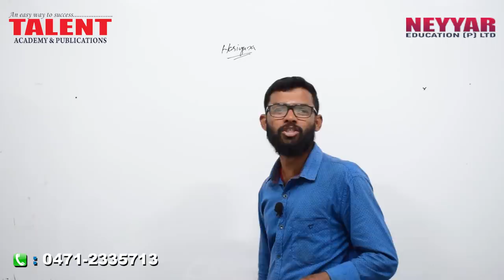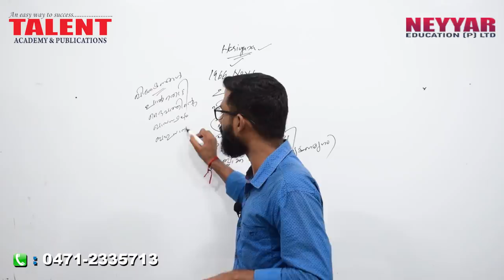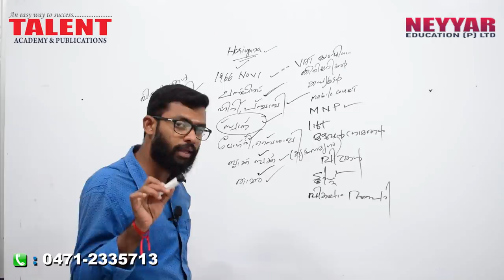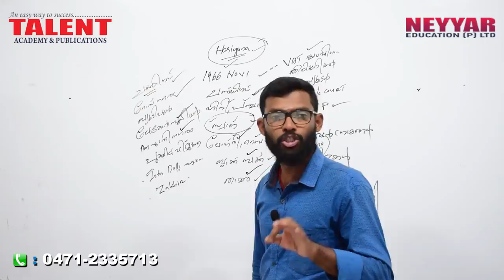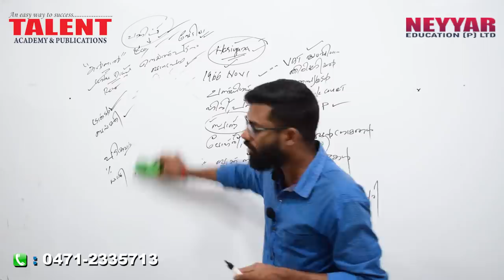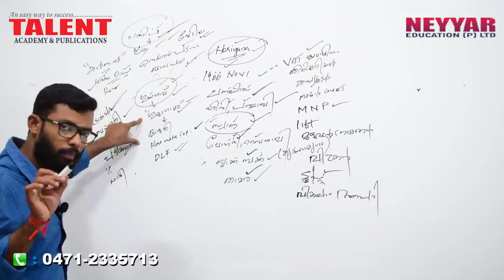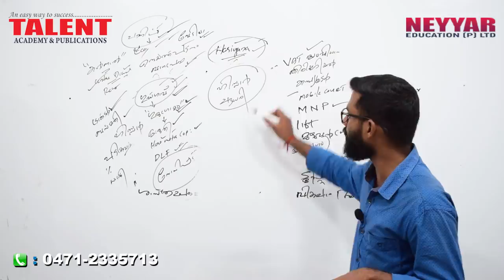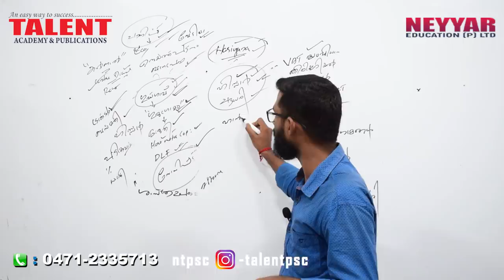Haryana for Kerala PSC Exams | GENERAL KNOWLEDGE | FACTS | TALENT ACADEMY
Haryana for Kerala PSC Exams | GENERAL KNOWLEDGE | FACTS, video by TalentAcademy will be helpful to answer all questions related to the state of Haryana which is regularly repeated by Kerala Public Service Commission, SSC (Staff Selection Commission of India) and UPSC (Union Public Service Commission), and other Public Service Commissions associated with various states.

General Knowledge on Haryana, Interesting Facts about Haryana and related information on Haryana for Competitive Exams, the video is being presented by our faculty Mr. Ashish which will be helpful for those who are preparing for UPSC, Kerala PSC, LDC,SSC,RBI RRB,CHSL exams as well.

You can find the previous video by the same faculty on the State of Sikkim here

Starting with how the state is formed, the capital of the state, official language of the state and other important facts which the Kerala PSC Job Aspirants can't afford to miss.